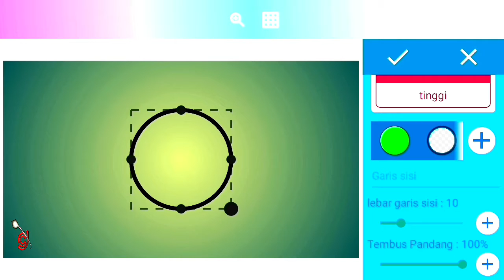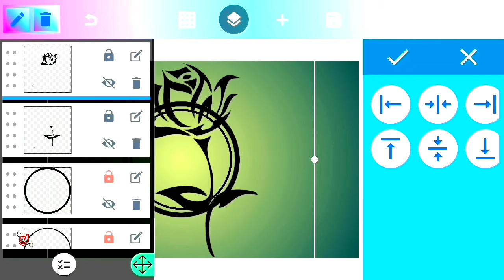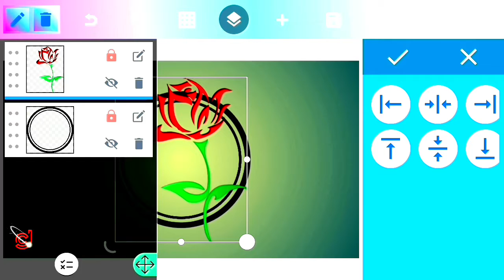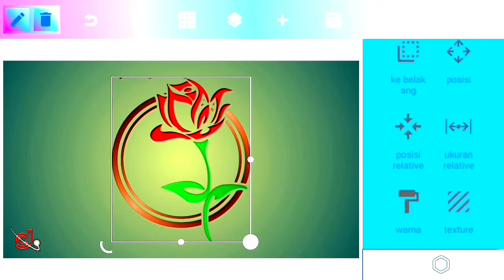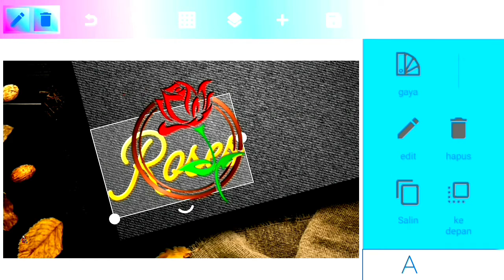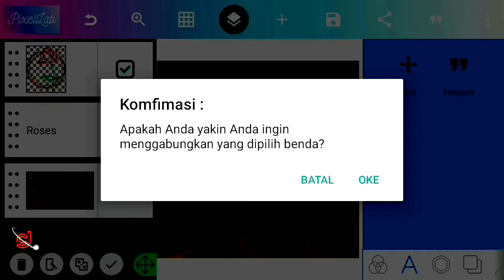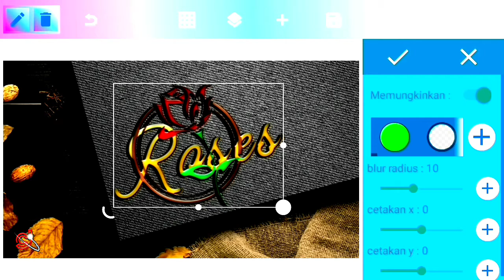Flower Creative Design || PixelLab Tutorial On Android || Tutorial Editing On Android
Terima kasih buat anda yang sudah menonton video ini, mudah mudahan bisa bermanfaat dan bisa menjadi inspirasi. Mohon maaf jika ada kelebihan dan kekurangannya.

Sampe jumpa di video tutorial berikutnya...